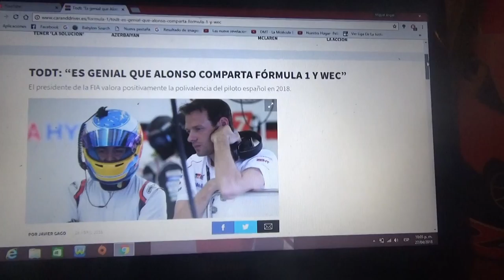Jean Todt asegura que es genial que Alonso comparta la F1 y el WEC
El presidente de la Fia Jean Todt valora de manera positiva que Fernando Alonso compatibilice el Mundial de Resistencia con la Fórmula 1